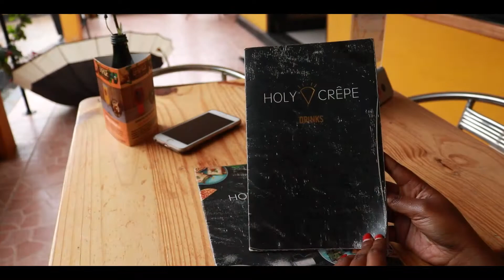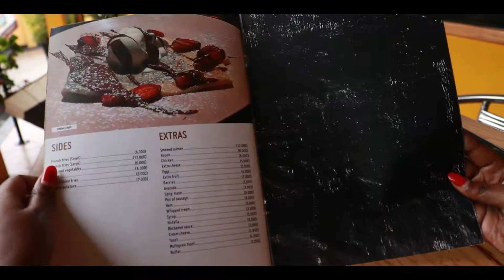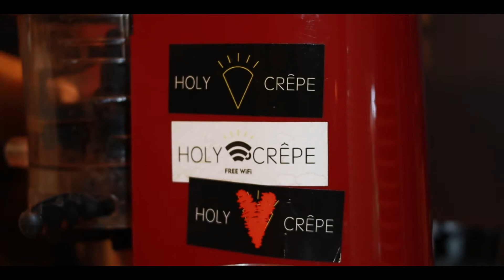The Best Place For Crepes in KAMPALA..... (Holy Crepe Muyenga Review)